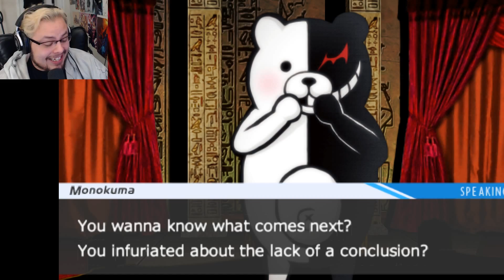Danganronpa: Trigger Happy Havoc Episode 47 | Super-Macy!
I play as the most normal, unremarkable, average character who gets accepted to two very different kinds of school. We're introduced to a wide range of characters who seem to fit all the anime cliches with humor and charm. Join me as I find out whodunit among this group of ... "the opposite of misfits" ... fits? Anyone who's read this far gets an extra-dimensional classroom full of cookies and an average amount of love.

Hope you like it, Hope “ǿμƮȼąȿƮ” Kamei ! :)

Watch Dieonik Walkthrough / Playthrough this RPG Murder Mystery Visual Novel : Danganronpa . Horror , Let's Play , lets play , LP, Scary , Fun , Funny , Jump Scare , Weird , Gross , Anime , PSP , Hand Held Game and other tags...